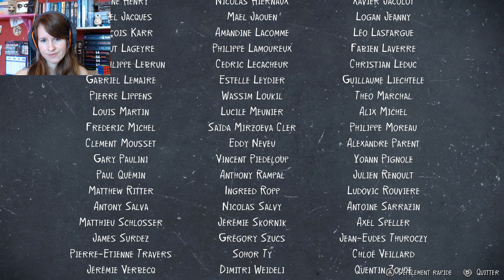LIFE IS STRANGE 2- C'EST LA FIN #5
Dernier épisode de cette première partie, on se retrouve fin janvier pour la suite !

Je filme avec mon Huawei p20 Pro

MONTAGE: j'ai la chance d'avoir une association " Studios Black Pix" qui fait mes montages sur Davinci Resolve 15 et mon outro sur Fusion 9, donc un grand merci à elle ! Ils ont aussi une chaîne Youtube et tu peux les suivre juste ici !

Tu peux aussi me retrouver dans un court métrage/web série pour le centre ressource d'Aix en provence réalisé par Eddy Creuzet

Musique outro: Happy life- Fredji